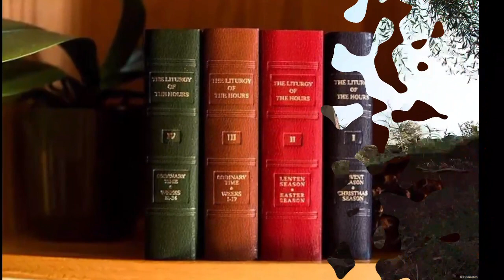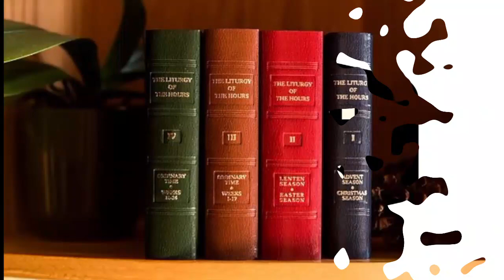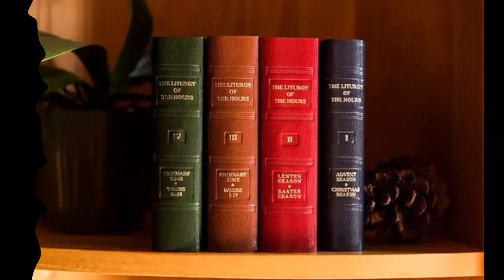Sat Jul 29, 2023, Morning Prayer (Lauds), St. Martha, Liturgy of the Hours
Go to:  youtu.be/0N2VkDUXrnM

V3 W4 7Sat Lauds-MP St. Martha (Hymn-p1253 Pss-p1254 Com-Holy Women-p1845 Sts-p1562)

References for Four Volume Set, Volume 3, section and page number:
Ant 1: Psalter-p1254,
Ps 1: Psalter-p1254,
Ant 2: Psalter-p1255,
OT Cant: Psalter-p1256,
Ant 3: Psalter-p1256,
Ps 2: Psalter-p1256,
Reading: Com-Holy Women-p1845,
Responsory: Com-Holy Women-p1845,
Canticle:  Saints-p1562,
Intercessions: Com-Holy Women-p1846,
Closing: Saints-p1562